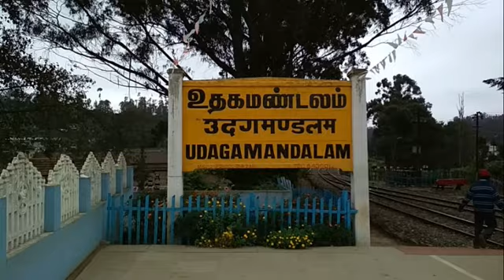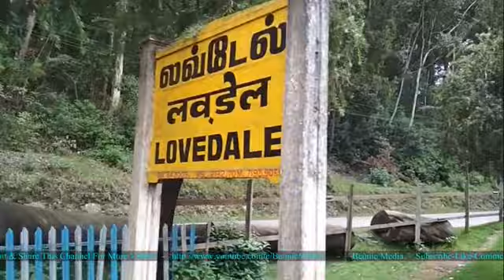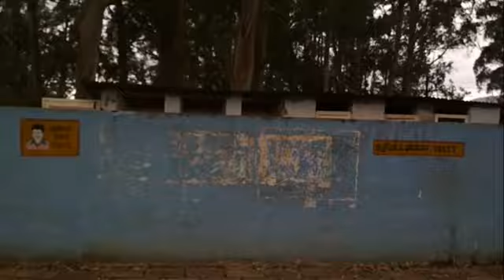Ooty - Toy Train Journey - Ooty to Coonoor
The Nilgiri Mountain Railway (NMR) is a world heritage train which attracts numerous tourists travelling to Ooty. Nilgiri Mountain Railway commonly known as Toy train or Nilgiri passenger travels between Mettupalayam to Ooty daily
Head off for a mesmerizing railway journey as you board on the Ooty to Coonoor Toy Train. The almost nostalgic toy train gives visitors a revitalizing travel experience moving through lush green tea estates, thick forests, tall eucalyptus trees and lofty mountains. Covering a distance of 19 kms the Ooty to Coonoor route offers the most spectacular scenery along its way. The journey is slow and gives you ample opportunity to discover nature’s bounties.
Ooty is a hilly paradise surrounded by breathtaking forests, lakes, gardens and waterfalls. The mountain railway ride weaving through beautiful valleys, serene lakes and rolling hills makes your trip to the most popular hill station more enticing